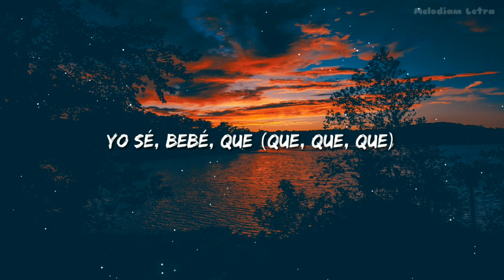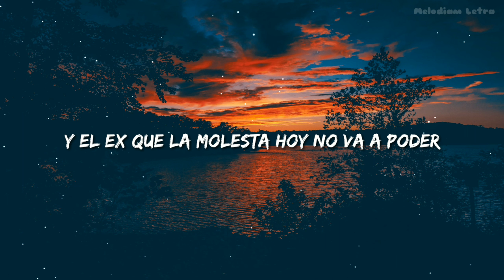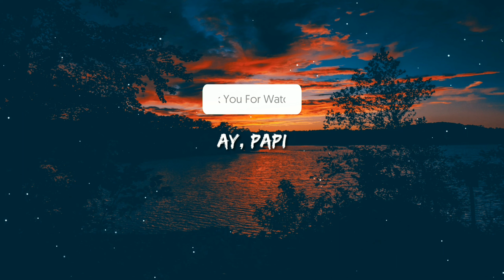Rombai, Fer Palacio - CACHONDAX (Letra / Lyrics)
Se pone cachonda, se pone cachonda
Cuando toma alcohol ella se pone cachonda
Yo sé, bebé, que (Que, que, que)

Se pone cachonda cuando toma, toma, toma, toma
Es un poco tímida, el alcohol le da la nota
Anda con sus amigas, todas producidas

Listas pa' una nueva cacería, bebé
Báilame como en la habitación, dale
Tú siempre te lleva' la atención, dale
Me dice cositas al oído ricas, andas tan chulita

Cachonda
Cachonda
Cachonda
Cachonda

Hoy-Hoy-Hoy-Hoy-Hoy salió a beber
Hoy salió a joder
Y el ex que la molesta hoy no va a poder
Baila rico para mí
Mírala en el jetski

Saca la lengüita así
Mamacita, sexy, sexy
Baila rico para mí (Ba-Baila rico para mí)
Baila rico para mí (Ba-Baila rico—)
¿Qué?

Rombai
De fiesta
Pa' que lo baile' bien rico, bebé
Rombai, Rombai, Rombai
Fer Palacio remix
Ay, papi